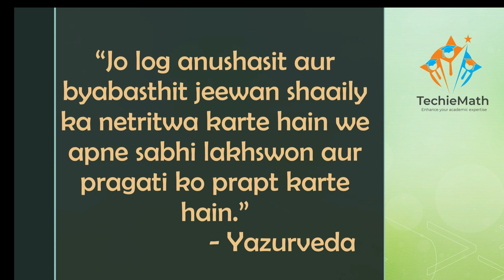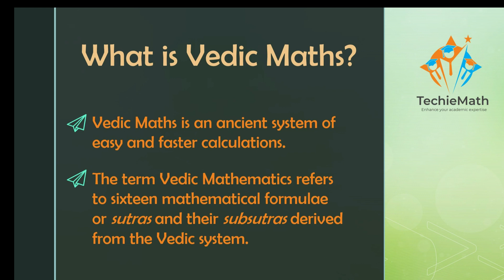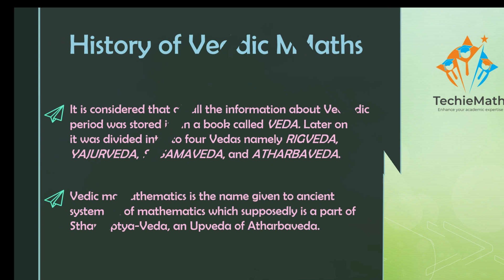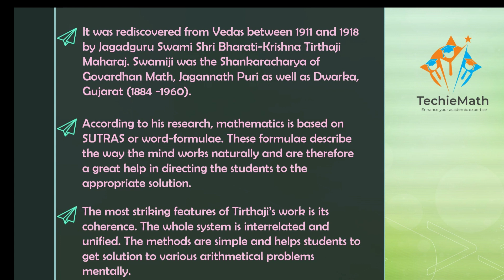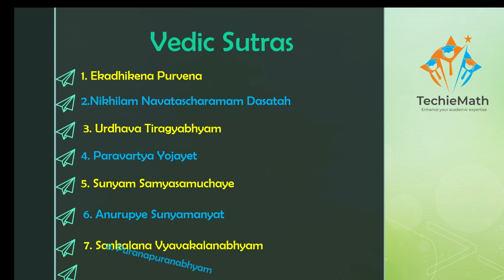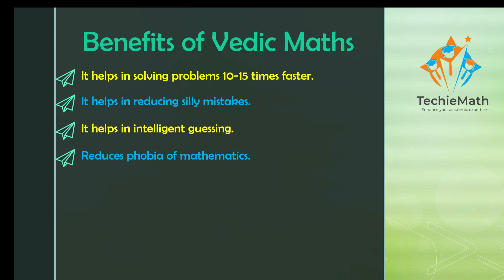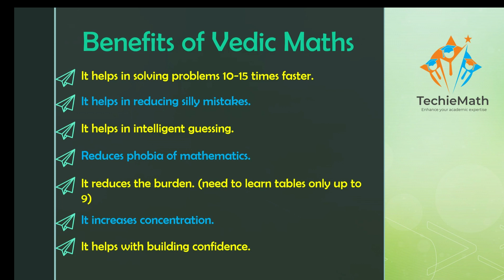VEDIC MATHS A SHORT INTRO, WHAT IS VEDIC MATHS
A Short Introduction on Vedic Math , it's History,Benefits ,Sutras etc.

Join our live online vedic math classes .